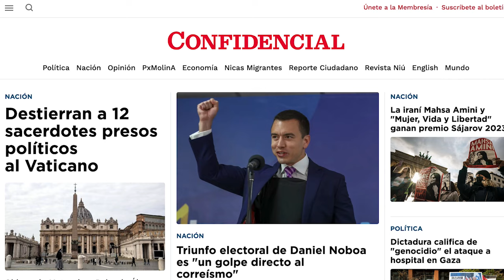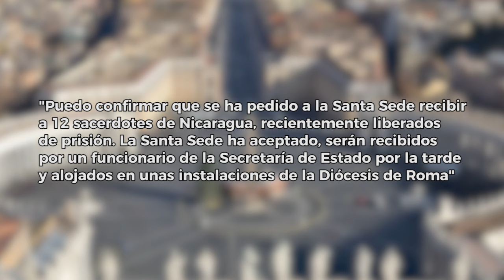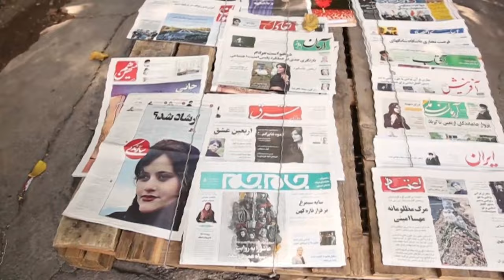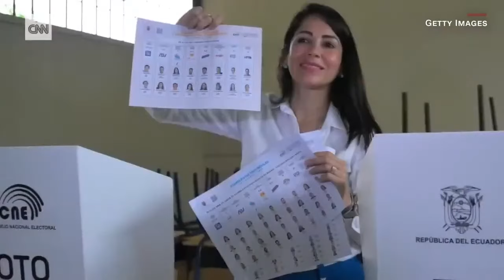Daniel Ortega destierra a 12 sacerdotes presos políticos al Vaticano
El régimen de Daniel Ortega y Rosario Murillo desterró al Vaticano a doce sacerdotes que mantenía como presos políticos, “luego de sostener fructíferas conversaciones con la Santa Sede”, informó la dictadura a través de un comunicado publicado este miércoles 18 de octubre.

De acuerdo al comunicado, los religiosos fueron enviados la tarde del 18 de octubre a Roma y entre ellos no se encuentra el obispo de Matagalpa, Rolando Álvarez, quien continúa preso, junto a más de 80 reos de la dictadura orteguista.

Entre los sacerdotes desterrados se encuentran Manuel Salvador García Rodríguez, de Nandaime, y condenado a dos años de prisión por el régimen; monseñor José Leonardo Urbina Rodríguez, de Boaco, y condenado a 30 años de cárcel; el párroco de Sébaco, Jaime Iván Montesinos Sauceda; Fernando Israel Zamora Silva, sacerdote del Caribe Norte capturado en julio pasado; los sacerdotes de Estelí, Osman José Amador Guillén, Julio Ricardo Norori Jiménez y José Iván Centeno.

También fueron desterrados los sacerdotes Álvaro José Toledo Amador y Yessner Cipriano Pineda Meneses, ambos de Ocotal; el Pastor Eugenio Rodríguez Benavidez, Ramón Angulo Reyes, párroco de Wapí, y Cristóbal Reynaldo Gadea Velásquez, de Jinotega.

Entre otras noticias:
- La Iraní Mahsa Amini y "Mujer, Vida y Libertad" ganan el premio Sájarov 2023. Obispo Rolando Álvarez y defensora Vilma Núñez entre los tres finalistas.
- Ortega reelige a hija de Arnoldo Alemán en Contraloría General de la República.
- Triunfo de Noboa en Ecuador es un golpe directo al Correísmo.

En este reporte también te contamos sobre la campaña de recaudación de fondos que emprendió la Compañía de Jesús, para becar a los estudiantes de la confiscada Universidad Centroamericana, UCA, de Nicaragua.